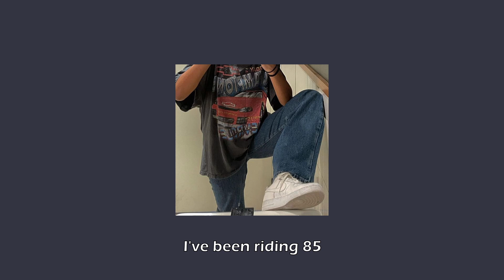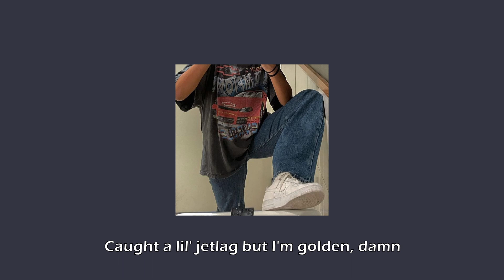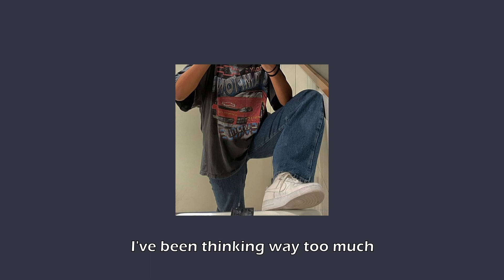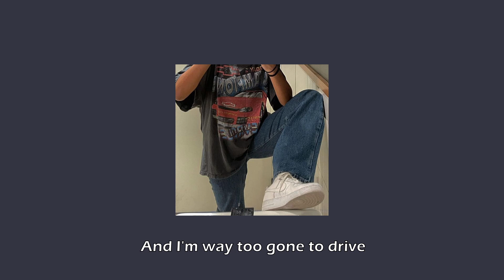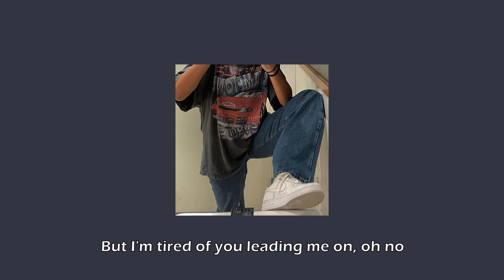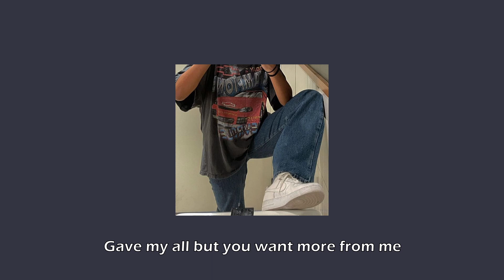Calvin Harris - Rollin' (Slowed + Reverb + Lyrics)